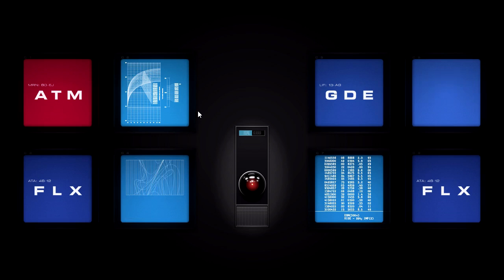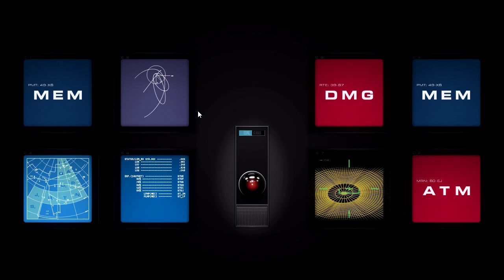Non-Role-Play Guessing Games